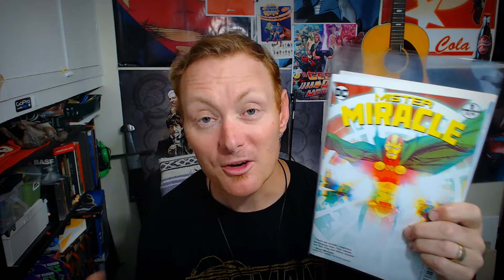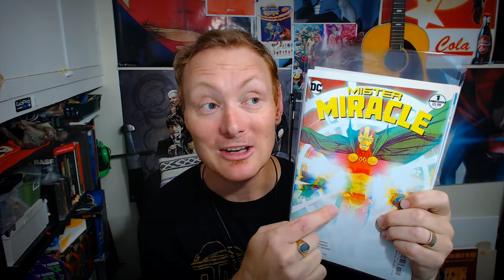What's Up Super Friends!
Today there is no episode of Comics Talk and here's why.